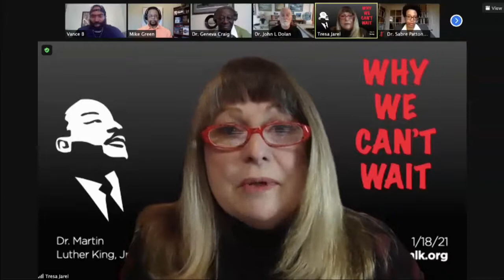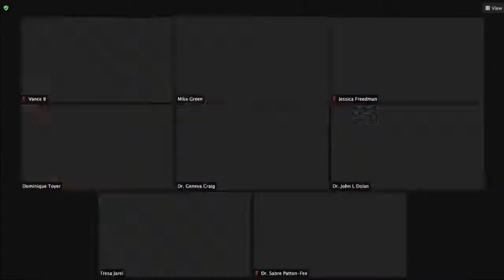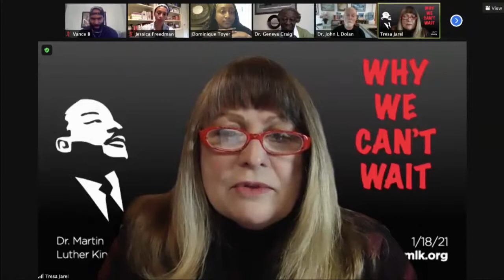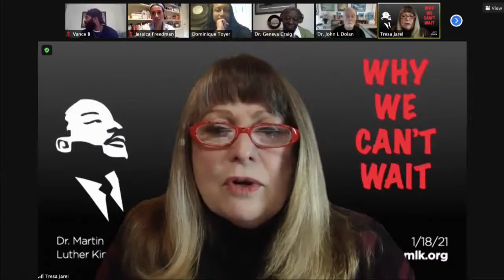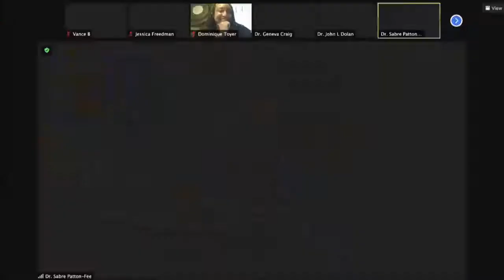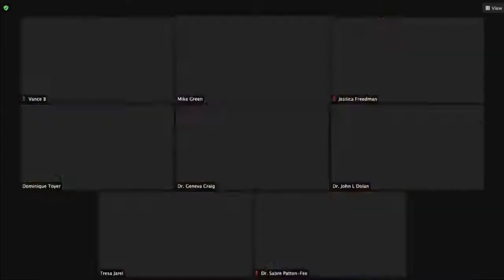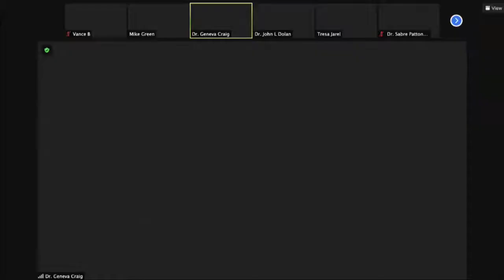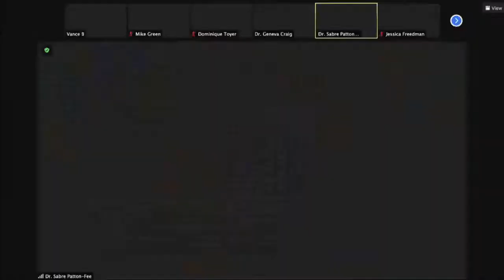MLK - WHY WE CANT WAIT (Panel Discussion)